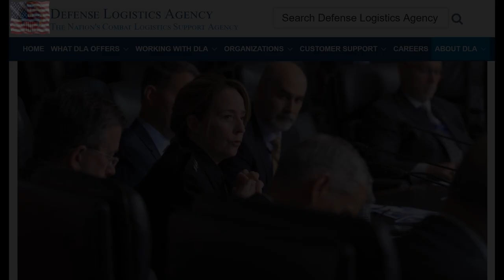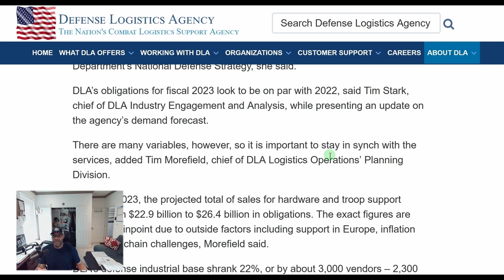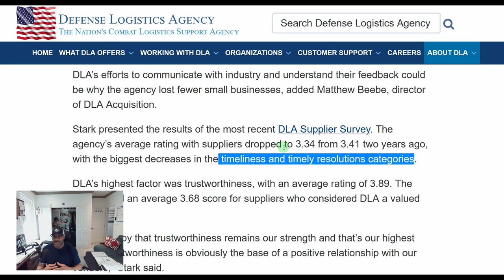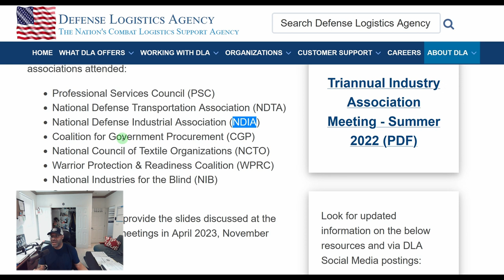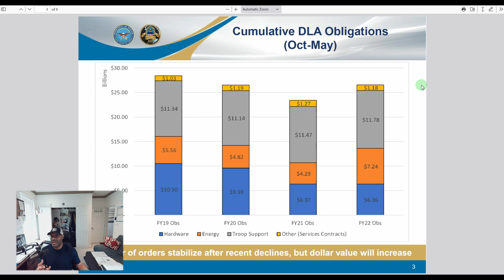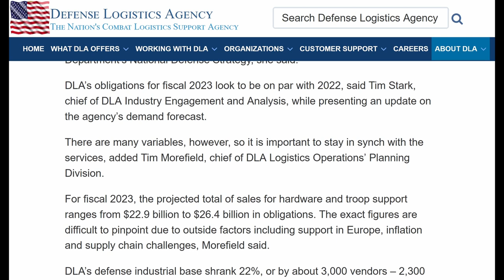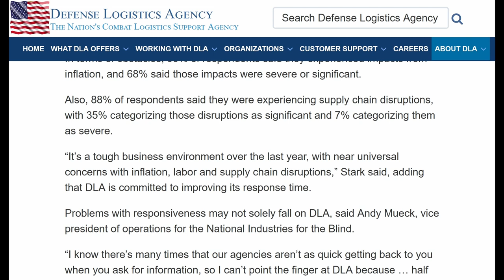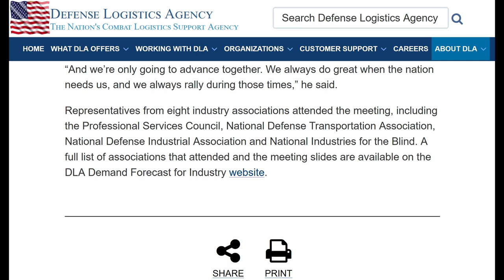🚨SAM.gov got you 🤬⁉️The DLA Needs MORE Small Business DIBBS Vendors | Article #30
💎SAM.gov vs DIBBS | Understanding Government Contracting Risks

📚JOIN the NMS E-Learning Systems DLA e-mail Listserv, and get your copy of my *FREE* DLA E-Book @:

Today's Reaction Video Segment, highlights another Inside Scoop, of "The DLA IN THE NEWS"…featuring DLA Small Business Supplier Opportunities. This Audio Narration Series is brought to you by The DLA GURU, in hopes to Empower our Student-Clients with more relevant information pertaining to Government Contracting with the Defense Logistics Agency (DLA).